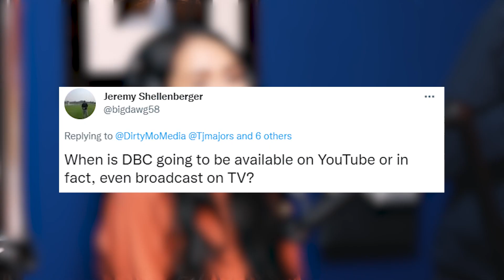Tommy Baldwin Calls Out Kyle Busch on Door Bumper Clear's First TV Episode | 2022 Top 10 Moments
Kicking-off Door Bumper Clear's Top 10 Moments of 2022 with No. 10. In Episode 251, DBC made a big announcement regarding its television show. Tommy Baldwin was this week's guest and after a Darlington Raceway pit road incident, he had some choice words about Kyle Busch.